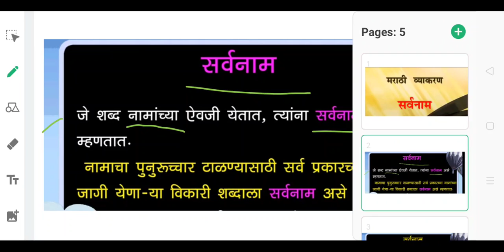SUBJECT: MARATHI CLASS:4/5 DATE:10:11:2020